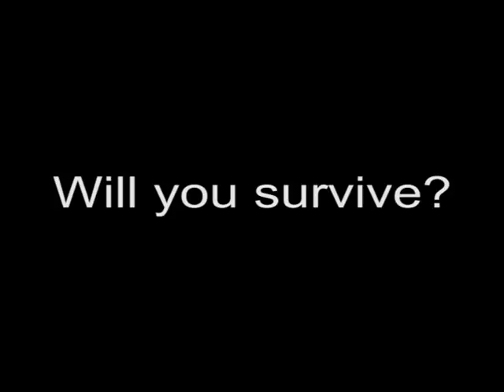WOHS Senior Survivor 2015: Will you Survive?